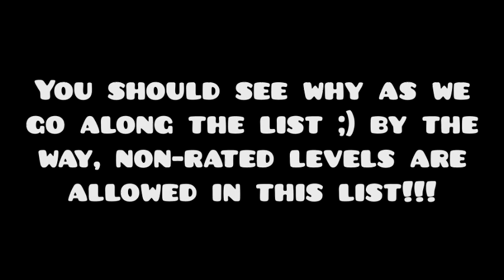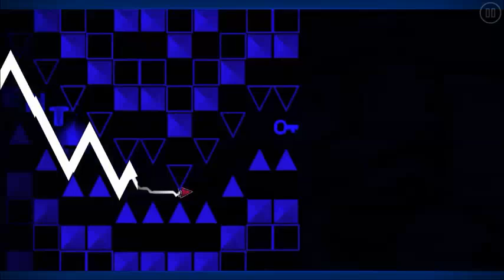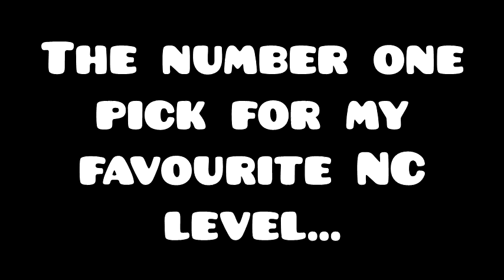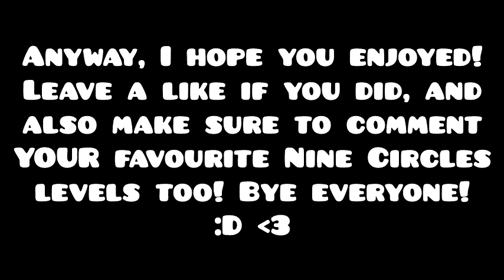Top 10 Favourite Nine Circles Levels! (My Opinion!) | Geometry Dash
Well, this is a new thing for me. Gonna be making more of these, definitely!!! Some videos here are not mine, so I have credited the uploaders for those videos in this video individually for each level.

Song used inbetween countdown:
F-777 - Space Battle

Song used at the end of video:
TMM43 - Eurodancer Remix